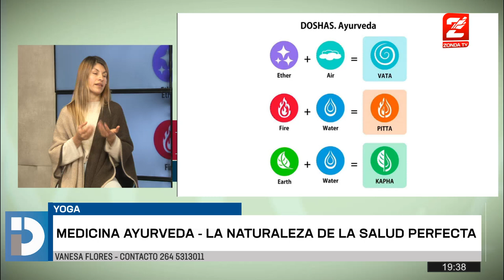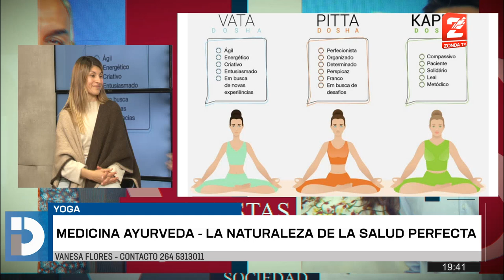Vanesa Flores, nos cuenta como es la "Medicina Ayurveda" y su reto de 21 dias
Para formar parte del reto de 21 dias podes comunicarte al 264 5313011